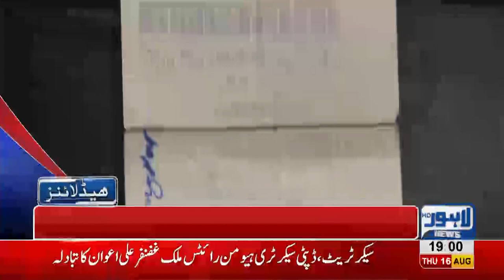07 PM Headlines Lahore News HD - 16 August 2018